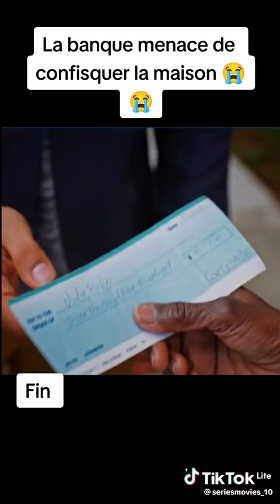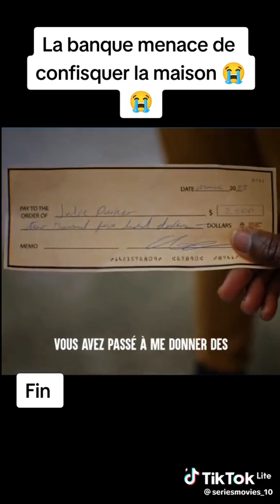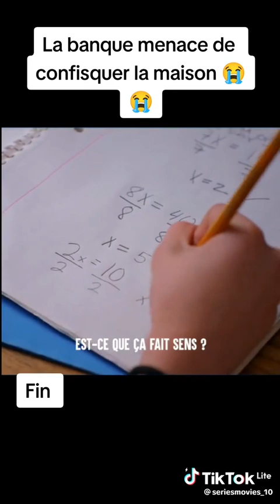(je Vais a lecole,#2)